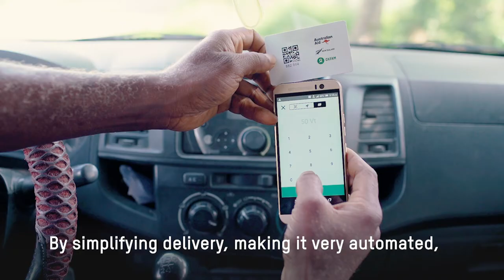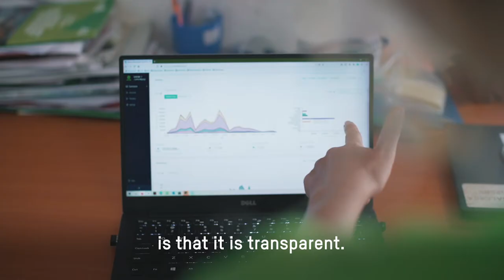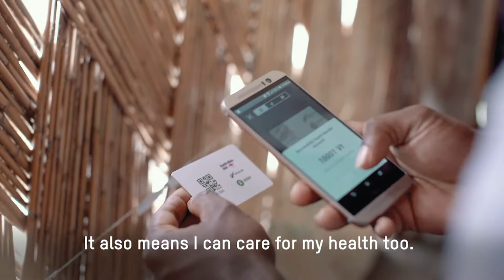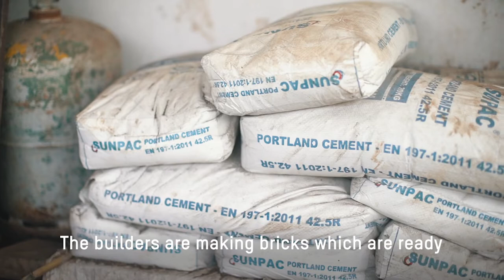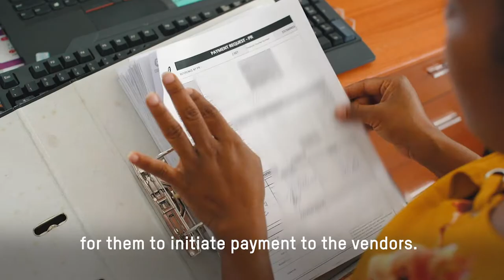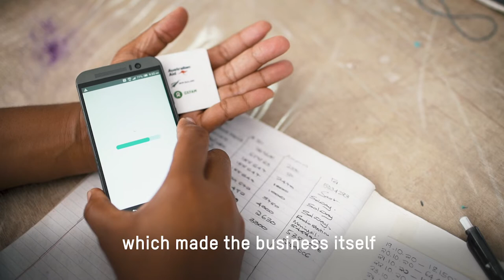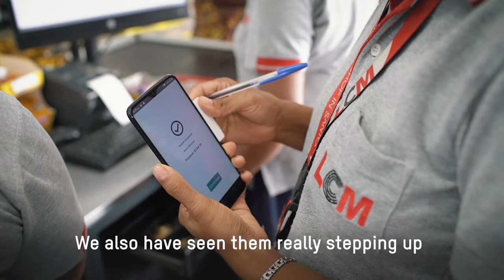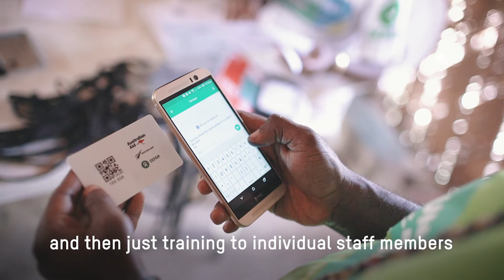Unblocked Cash – The Documentary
Unblocked Cash is a blockchain-based Cash and Voucher Assistance (CVA) solution that enables faster, less expensive, and more transparent financial aid for relief efforts. Along with our partners we are changing the way that humanitarian organisations respond to disasters.

A year after its ground-breaking pilot, Oxfam in Vanuatu, together with 17 local and international partners, has scaled its blockchain-based UnBlocked Cash project to distribute cash and voucher assistance to over 35,000 beneficiaries affected by the Category 5 Cyclone Harold and COVID-19 in Vanuatu.

UnBlocked Cash is now serving as a single payment platform to unite partners in the harmonised delivery of cash assistance, enhancing coordination, collective capacity, and ensuring more value for each donor dollar by boosting the local economy.

Oxfam has also deployed this solution in Papua New Guinea in late 2020 and in the Solomon Islands in 2021, with the Pacific region leading other pilot locations across Oxfam’s global confederation.

Oxfam’s UnBlocked Cash project, powered by Australian fintech Sempo, is tackling the challenges of an increase in humanitarian need and a reduction in resources by reducing the cost of distributing aid by up to 75%, increasing delivery speed by over 90%, and bringing more transparency and accountability to the process.

All of this is possible thanks to a blend of humanitarian assistance, digital financial inclusion, and locally-led blockchain innovation. The UnBlocked Cash solution consists of the e-voucher “tap-and-pay” cards used by beneficiaries, a smartphone app through which vendors receive the payments, and an online platform where NGOs like Oxfam can monitor transactions remotely and in real-time.

In early 2020, Oxfam won a €1M prize from the European Commission to support the development of this humanitarian innovation. The Australian and New Zealand governments are also supporters of the Unblocked Cash Program.

As the program scales, Oxfam’s Vanuatu and Pacific teams hope to inspire other local and international organisations globally to explore how the technology can be replicated and applied across a diversity of programs and countries. If a local team in the remote Pacific Islands can take blockchain, a cutting-edge technology this far in the midst of a global pandemic, it begs the question - where else is this possible, and why isn’t it happening?